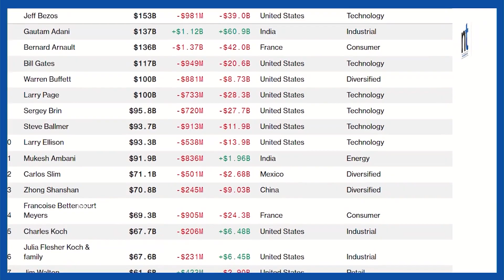अर्बपतिबाट रोडपतिको यात्रा, एकै दिन १२ अर्ब स्वाहा|| Nepal Times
अर्बपतिबाट रोडपतिको यात्रा, एकै दिन १२ अर्ब स्वाहा

Produced By: Nepal Times Media Private Limited
News Edited By: Harihar Nepal
Presented By: Rashmita Udash
Video Edited By : Nepal Times